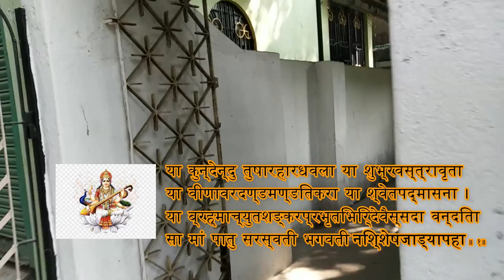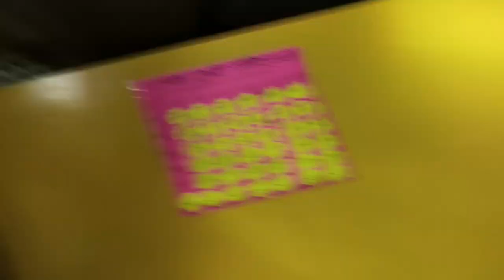saraswati pujo vlog || first time tomader ke dekhalam amar school || Shishu bhawan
আশা করি আমার ভিডিও গুলো ভালো লাগবে। আশা করব এইভাবেই পাশে থাকবেন। আর নতুন ভিডিওর জন্য 🔔 বাজাতে ভুলবেন না।

love from @crazy with puu